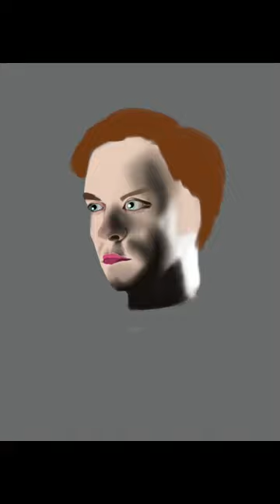DRAWING TOBEY MAGUIRE SPIDER-MAN